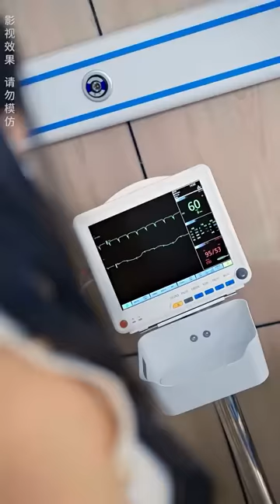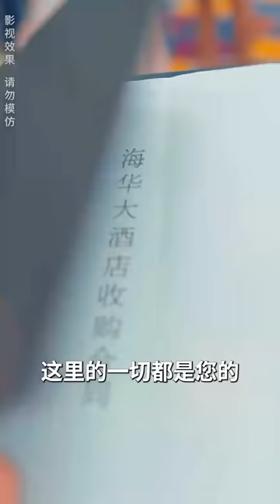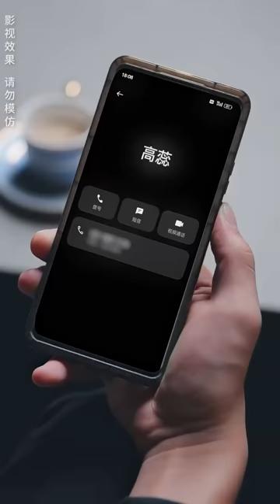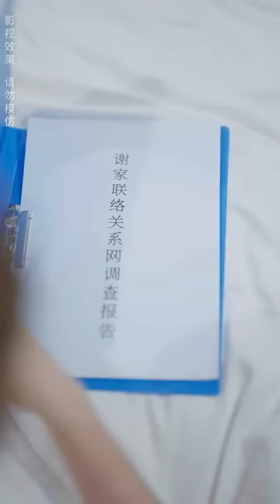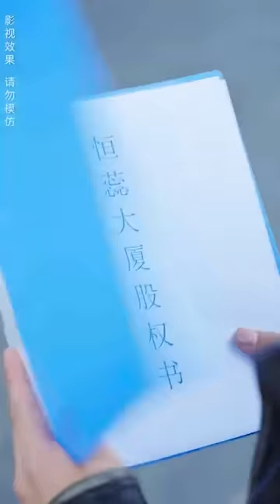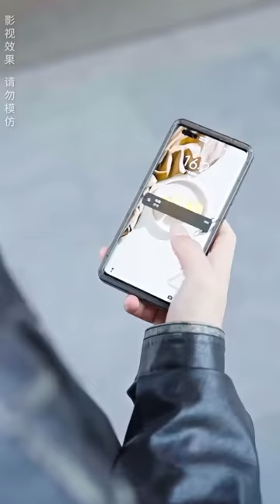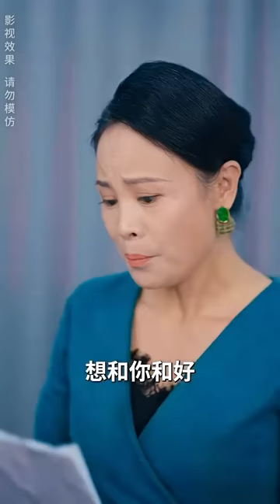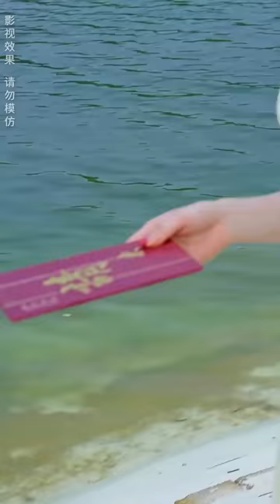最愛的老婆把小夥當廢物離婚，卻不知他是最強的男人，他用鬼王醫術找到真愛，逆襲讓她腸子悔青！【全網最新大結局】熱播短劇